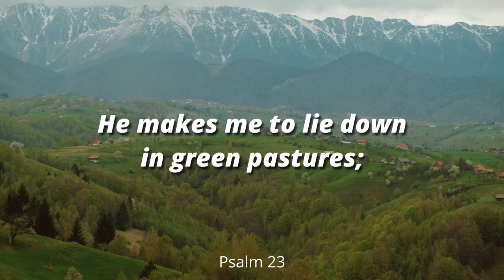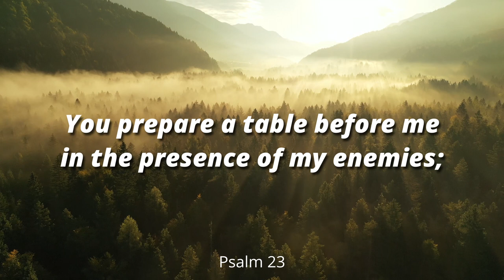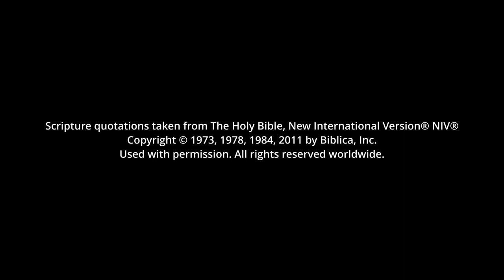When there are no words!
What do you say when there are no words? What happens when a friend suffers a tragic loss or gets a heart shattering diagnosis? This may be the words you need to hear at this moment in your life. Explore the source of peace and hope.